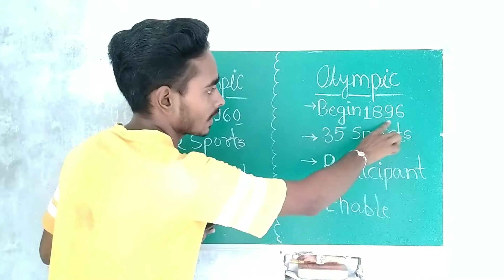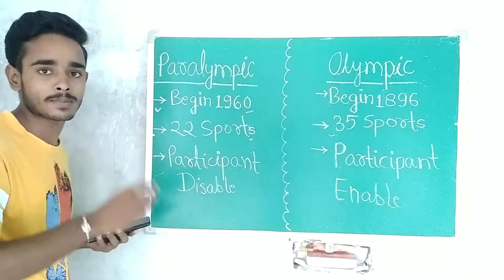Difference between Olympic and Paralympic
Presented by Varun7

       In this video we will study about Olympic and Paralympic games that is about
what is Paralympic and Olympic Games
and difference between them.